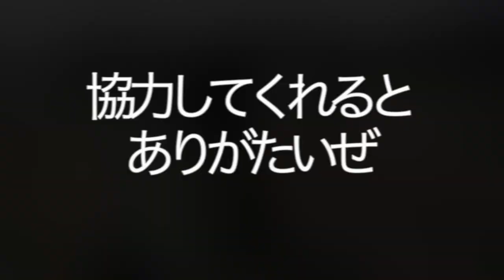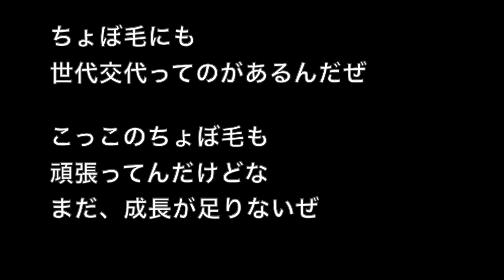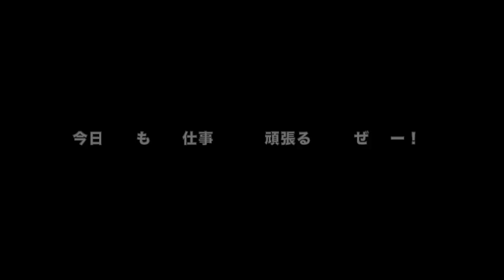あーこっこ乗馬日記〜ちょぼ毛のこっこができたぜ！ハゲじゃないからな！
たてがみが痒いのか、どこかで擦ってまたハゲてきました。
せっかくたてがみが伸びてきたのにね。

寒くなって、あーこに馬着を着せてもらいました。
今までパドックで放牧くらいしかなく、寒ければ馬房に入ればいい生活だったので、薄目の馬着しか持っていませんでした。
無理して買わなくてもお借りできるのですが、これから何度も冬を越えるとなると、やはり、あーこ専用が必要かも？